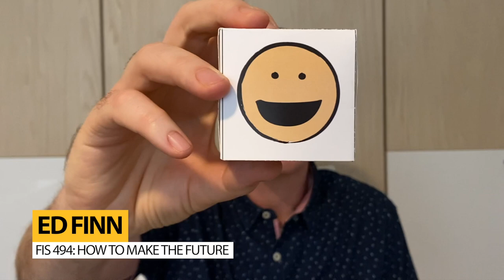How to Make the Future (and Why!)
How do you tell stories about the future that inspire change today?

COURSE NUMBER: FIS 494 / HSD 598
COURSE TITLE: How to Make the Future
LEVEL: Undergraduate/Graduate

SCHOOL: School for the Future of Innovation in Society
INSTRUCTOR: Ed Finn
MODE: Probably remote

SEMESTER: Spring 2021
SESSION: C

DESCRIPTION
To make a convincing future, you need to create a convincing world. Storytellers, artists, game designers, politicians, and scientists all engage in the practice of building worlds in order to inspire, to question, and sometimes to terrify us. They create narratives, experiences, and simulations of places, real and imagined, that combine scientific, cultural, and aesthetic forms of knowledge. Why? This course will explore the theory and practice of worldbuilding as a way to time travel to the future and the past, as well as to other configurations of the present. It also allows us to better understand the systems we live in and define plans of action to change them for the better. In this way, worldbuilding is a way to create collective visions for the future that inspire change today. Students will study a variety of future worlds and build their own through collaborative projects that involve writing, making, and public engagement.